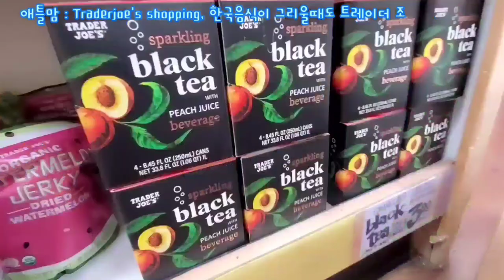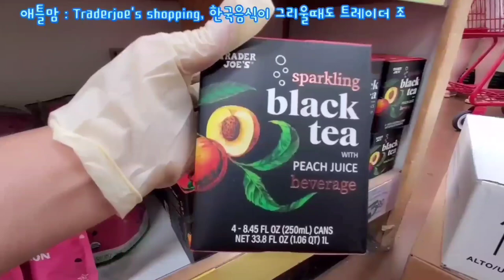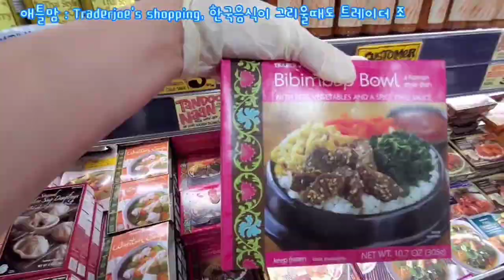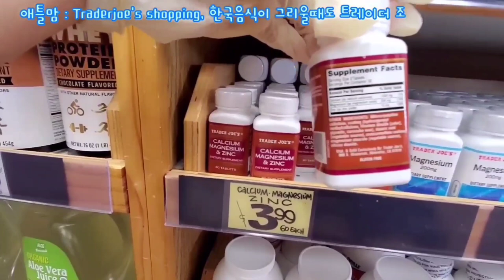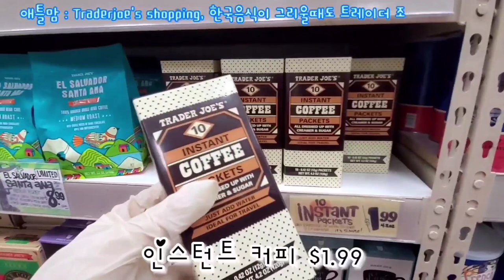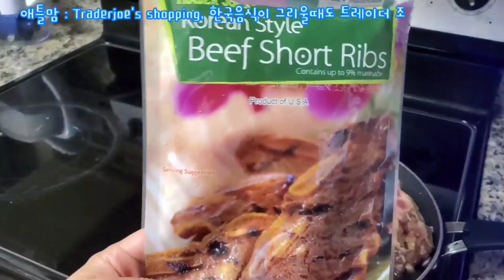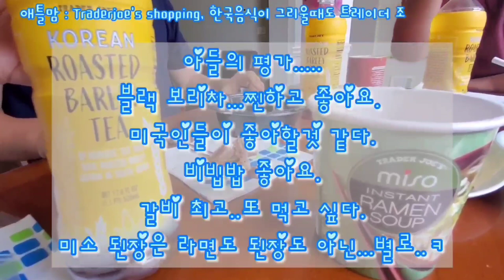[미국쇼핑]트레이더조 한국 제품? 신상품 코너, 블랙보리차, 갈비, 비빕밥...Trader Joe's shopping for Korean food.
트레이더조 마트에서 한국 음료수 보리차를 판매한다는 구독자님의 댓글을 보고…. 한국음식 또는 한식과 어울릴 제품들을 찾아보기로 했습니다.

하이트진로음료에서 최초 수출한 미국 트레이더 조의 블랙 보리차를 신상품 코너에서 찾았습니다.
구수함 블랙 보리차…. 좋은 반응이 있기를 바라며 우리 가족도 맛보았습니다.
그리고
갈비, 비빔밥…. 몇가지 냉동식품들도 구매했습니다.

함께 봐주시고 쇼핑에 도움이 되면 좋겠어요